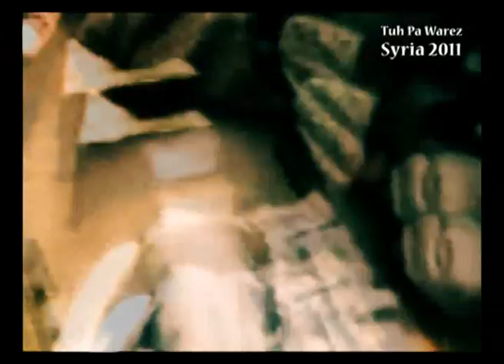Syria 2011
The revolutionary movement in Syria March 2011. All Faces are made a bit anonym so nothing here for you, secret police. My deep respect goes to the original Handymoviemakers who show the world whats going on by the risk of their own life.

Tuh Pa Warez